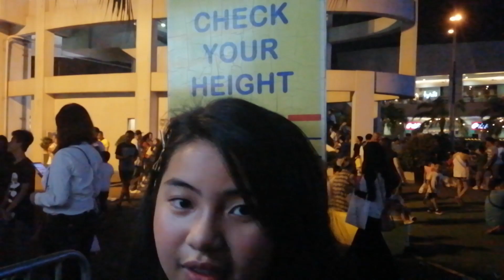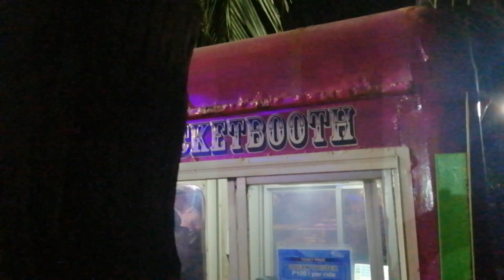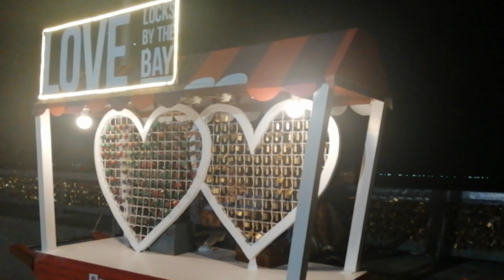Mall of Asia RIDE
Camera: Huwaei Nova 3i
Gimbal: None (handheld)
Res: 1080p 60FPS
Edited at Adobe Premier  Pro CC